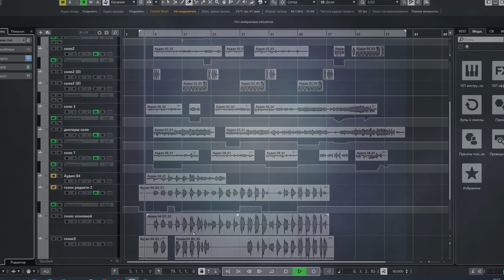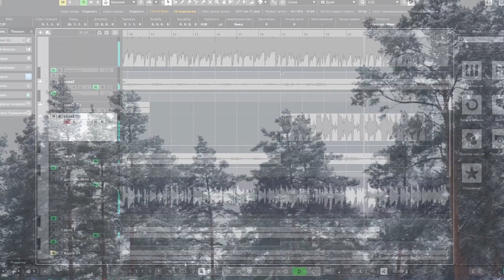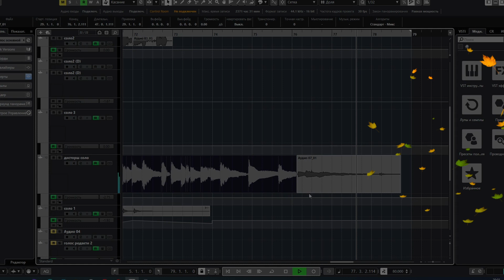Первый снег (авторская песня) Максим Кинжал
Всем привет, всех рад видеть. Представляю Вам  свою новую песню в аранжировке - Первый снег. В акустике я ее не записывал, иногда так бывает.
Приятного прослушивания.
Первый снег
Максим Кинжал
Укроет утром первый снег,
Все то, что нам так не хватало,
И вспомнит, что то человек,
Которому всего по жизни мало,
Что можно ехать не спеша,
И никуда теперь не торопится,
И то, что ноша эта тяжела,
Но с этим можно примириться.

А снег идет, идет сильней,
Сугробы быстро наметает,
И вспомнишь, что тебе больней,
И что сегодня не хватает,
Мне не хватает тишины,
Осколков прежних разговоров,
И в этом нет твоей вины,
А виноват мой только норов.

Засыплет снег, засыплет все,
Тебя не будет снова рядом,
А без тебя я кто? – никто,
Окину дом потухшим взглядом,
О чем здесь можно говорить,
Стакан пустой или он полный,
И как любовь в него налить,
Увы никак – стакан бездонный.

Стихи, музыка и исполнение - Максим Кинжал
Обработка и сведение песни – Максим Кинжал
Монтаж видео – Максим Кинжал

Оборудование для записи и обработки песни:
Звуковая карта Focusrite Scarlett 2i2 3rd Gen
Микрофон Shure SM81
Бас гитара Musima Action Bass 1991 г.
Электрогитара Europe 1991 г.